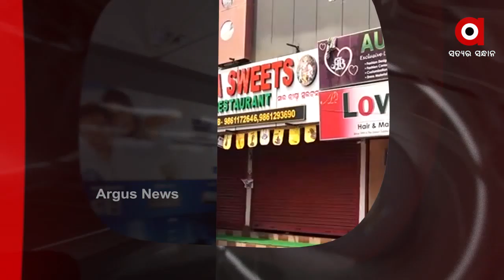Headlines 2PM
କଟକରେ ଦିନ 2 ପରେ ଦୋକାନ ବନ୍ଦ. ସଂକ୍ରମଣ କାରଣରୁ ସିଏମସି ପକ୍ଷରୁ ନିଷ୍ପତ୍ତି.

କାଲିଠୁ ନନ୍ଦନକାନନ ବନ୍ଦ. କରୋନା ସଂକ୍ରମଣ ବଢୁଥିବାରୁ ନନ୍ଦନକାନନ କର୍ତ୍ତୃପକ୍ଷଙ୍କ ନିଷ୍ପତ୍ତି...

କୋଭିଡ ମୁକାବିଲା ନେଇ ମୋଦଙ୍କ ମନ୍ତ୍ରୀ ପରିଷଦ ବୈଠକ.

ରାଜ୍ୟରେ ସଂକ୍ରମଣର ସାଙ୍ଘାତିକ ଚିତ୍ର… 24 ଘଣ୍ଟାରେ 8681 ସଂକ୍ରମିତ ଚିହ୍ନଟ...

କୋଭିଡ ସେଣ୍ଟରରେ ଅବ୍ୟବସ୍ଥା ଅଭିଯୋଗ... ଠିକ ସମୟରେ ରୋଗୀଙ୍କୁ ମିଳୁନି ଖାଦ୍ୟ, ପିଇବାକୁ ଦିଆଯାଉନି ପାଣି...

କୋଭିଡ଼ ନିୟମ ଉଲ୍ଲଘଂନ ଅଭିଯୋଗ... ଭୁବନେଶ୍ୱର ଆଇଡ଼ି ମାର୍କେଟକୁ ସିଲ୍‌ କଲା ବିଏମସି...

ମହାମାରୀ ବେଳେ ମହାନତା. ଅଟୋରେ ଆମ୍ବୁଲାନ୍ସ ସେବା ଯୋଗାଉଛନ୍ତି ଭୋପାଳର ଜାଭେଦ ଖାନ...